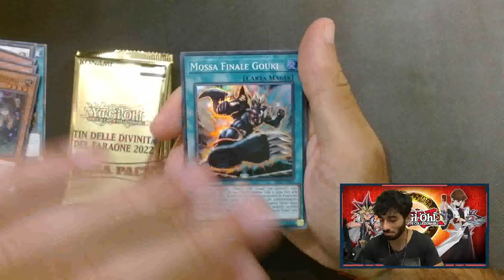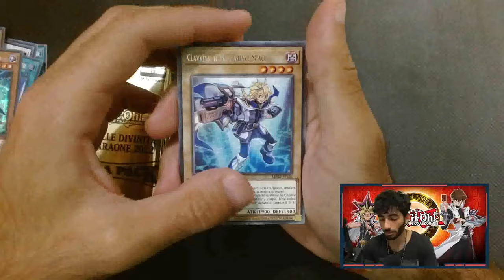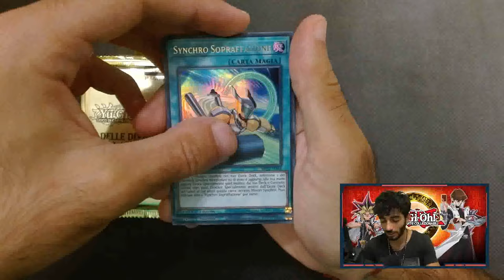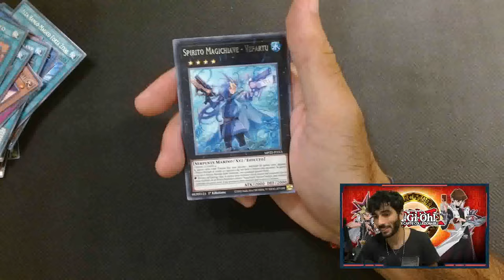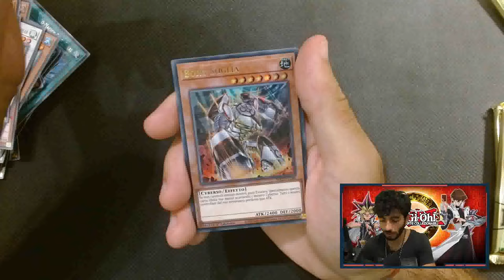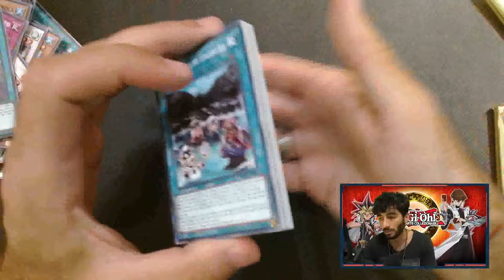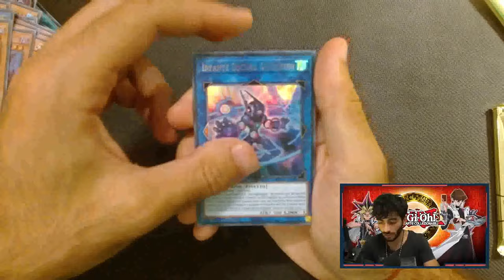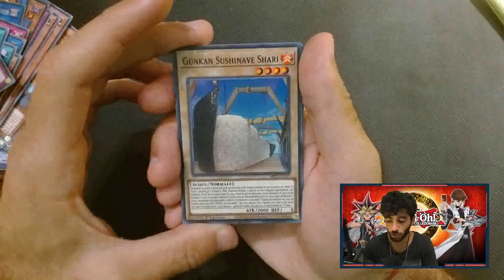CHE FORTUNA!!!! - APRO IN ANTEPRIMA ITALIANA 2 TIN DELLE DIVINITÀ DEL FARAONE 2022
Voi cosa ne pensate di questo tin, lo acquisterete?